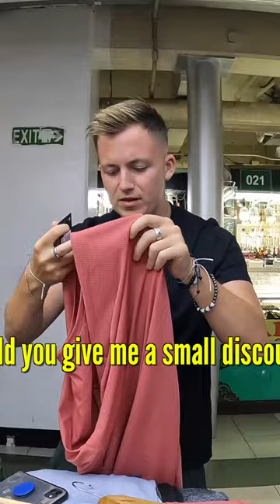$5 Nike t-shirt 🇵🇭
This is 1 video of the many videos from my Youtube vlog series about my time in Philippines, you can find the entire playlist of videos